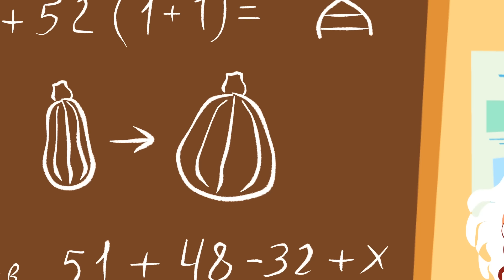Синий трактор: Игры и Песни - Сборник развивающих песенок для детей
Синий трактор - самые любимые игры и песенки! Он едет и поёт!
Синий Трактор - на заправке, грузовик, магазин, самолёт, овощи, волшебные предметы на детской площадке.
Игры Синего трактора в 3D